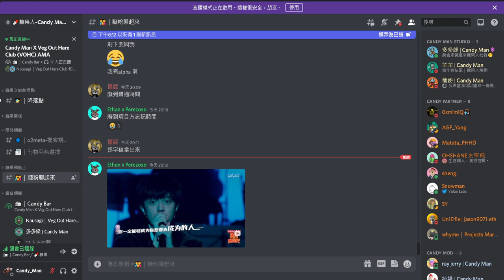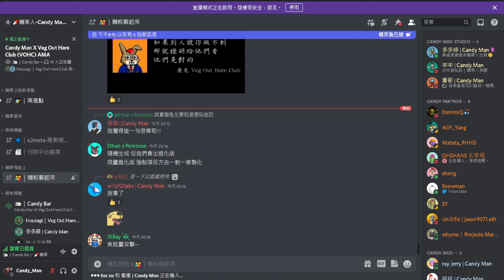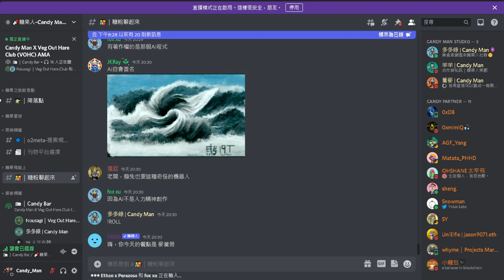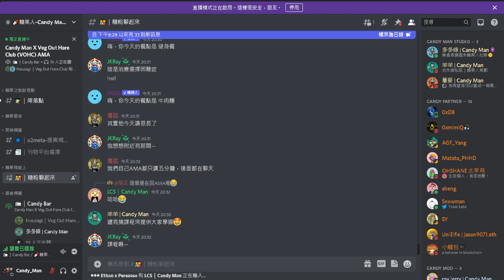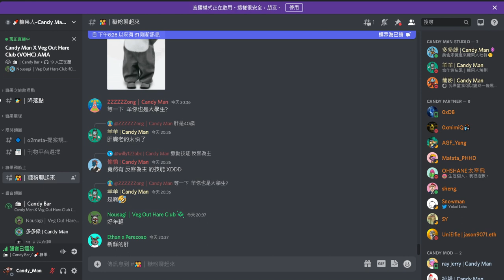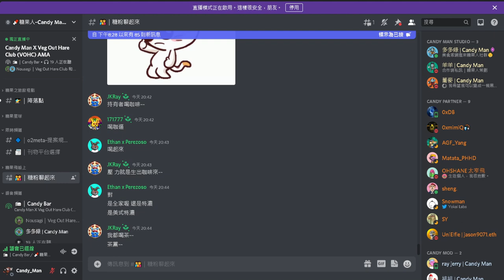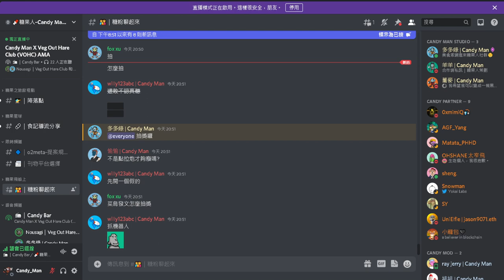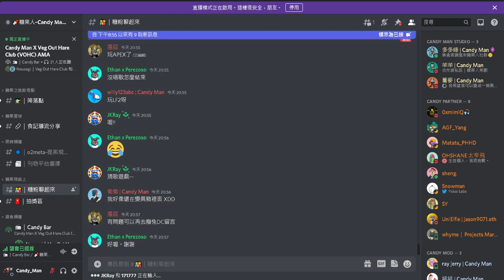Candy Man X Veg Out Hare Club AMA